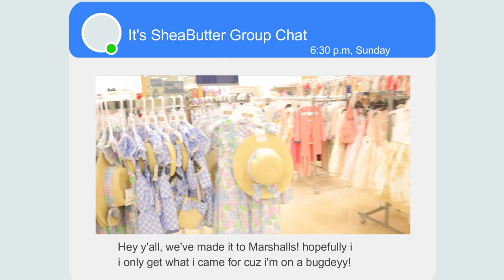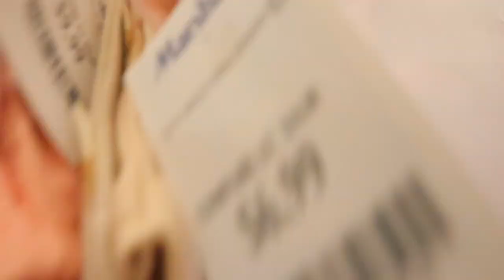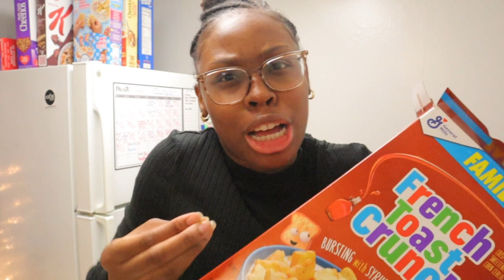Shop with me at Marshall’s | Baby Clothes Haul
Hello beautiful people! Today we’re gonna go shoppinggg 🛍! My baby is growing up (sniff sniff) and she is need of some new clothes, so that’s what we’re on the hunt for. I hope you enjoy this vlog and my rambles.

Here you’d find my products I use to strengthen my faith (Bibles, books, stationary), YouTube equipment, hair products and more ❤️😌⬇️

Love ya  ❤️